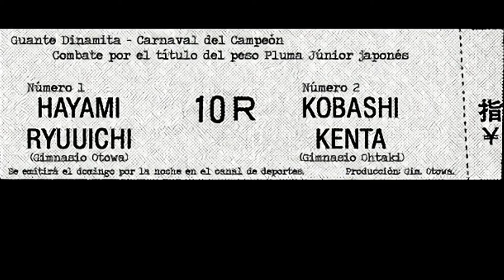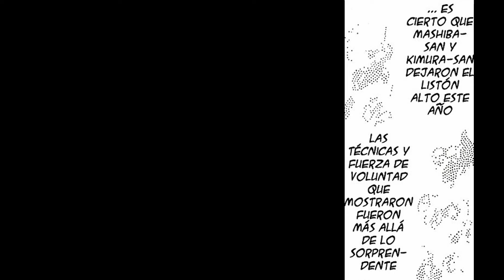-EL SUEÑO DEL KO-HAYAMI VS KOBASHI HAJIME NO IPPO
Volvemos con un video de Hajime no Ippo
Disfruten y tomen agua!!